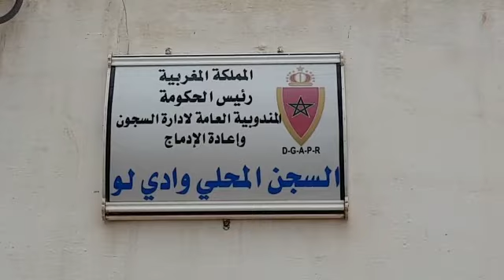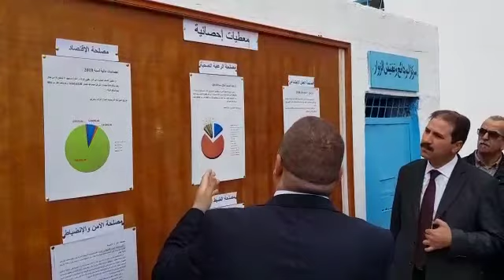بزي جديد تحتفل إدارة سجن واد لو بذكرى تأسيس المندوبية